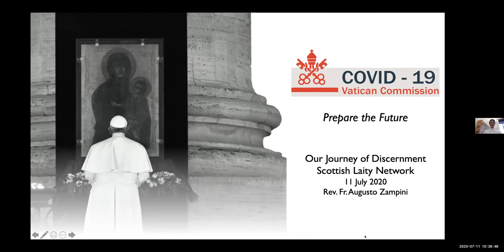SLN Assembly 2020 Saturday 11th July - Fr Augusto affirms our Journey of Discernment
In this short clip from his presentation, Fr Augusto affirmed that our Journey of Discernment was indeed the way that Pope Francis was encouraging the Church to 'Prepare the Future'.